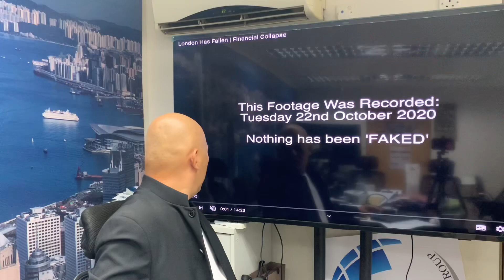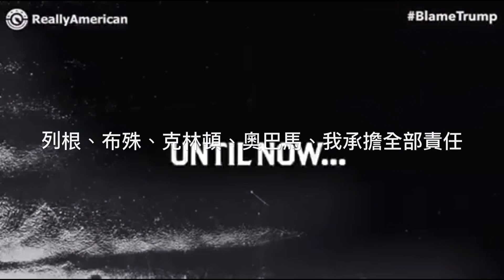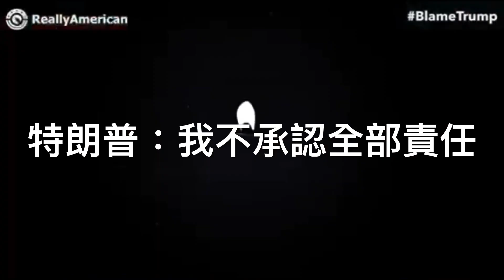華記10月25報導：美國總統邊個贏？特朗普贏美國輸，拜登贏全世界贏，美國即將舉行大選！萬一特朗普贏，美國本土會爆發一個月內戰，美國媒體呼籲大家貯糧一個月以備不時之需。英國倫敦巿況，旺鋪地段十室九空，